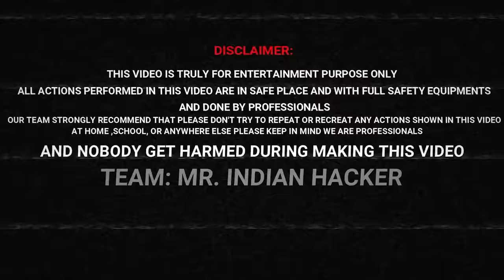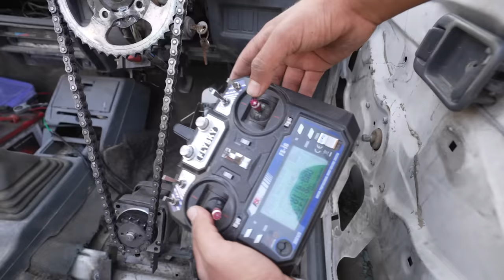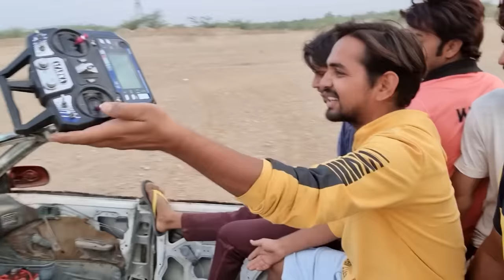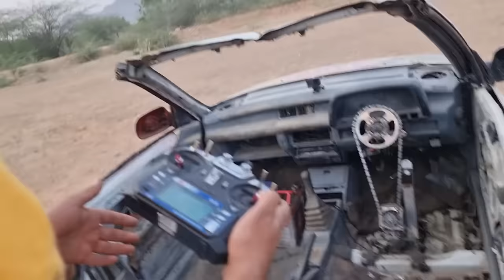We Made Real Remote Controlled Car - सपना सच हो गया 😎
Dream Comes True Full Size Remote Controlled Car

We Made Real Driverless Car - Remote Controlled

Jab Me Chota Tha Tabhi Se Muje Rc Cars Chalana Pasand Tha But Ab Hm Bde Ho Chuke H Isilye Hmne Hmari Real Bdi Car Ko Hi Remote Controlled Driverless Car Bna Diya Ise Chalane Me GTA Game Jesi Feeling Aati H.

Some Of Videos That You Will Love.

This Video Is Just For Entertainment And Fun Purposes Only Plz Don't Try To Do Or Recreate Any Action Shown In This Video Just Watch And Enjoy